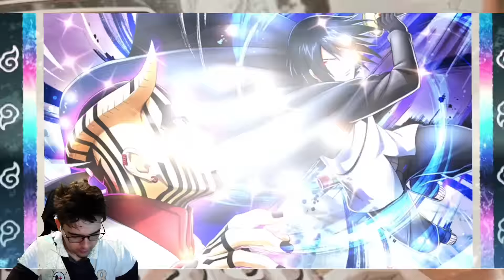CARTAS P2W DE GRAÇA NO SUMMONS E MUITO BARATO !!! - NARUTO X BORUTO NINJA VOLTAGE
Cartas compradas no summons de graça, basta gastar um pouco de shinobites xD